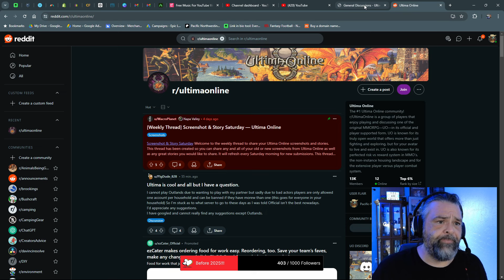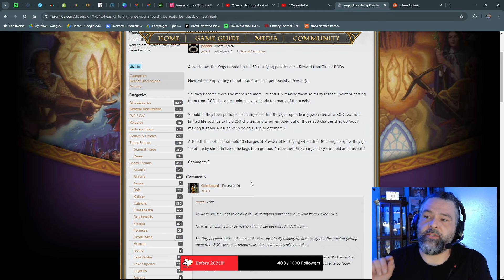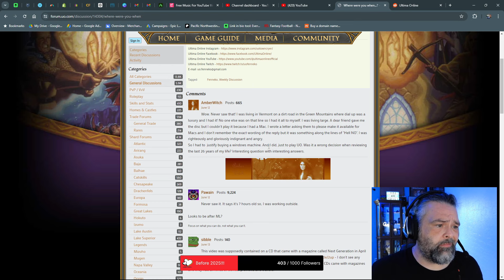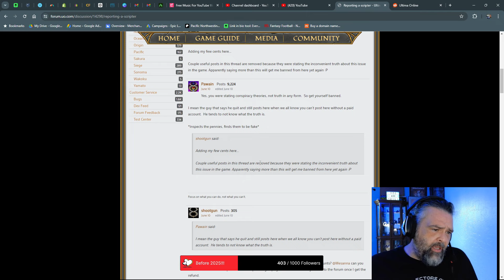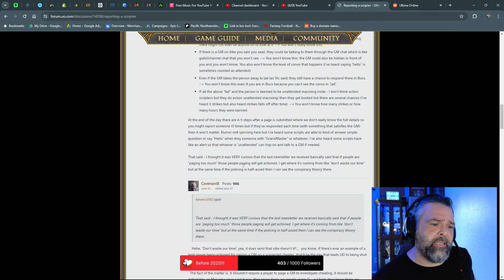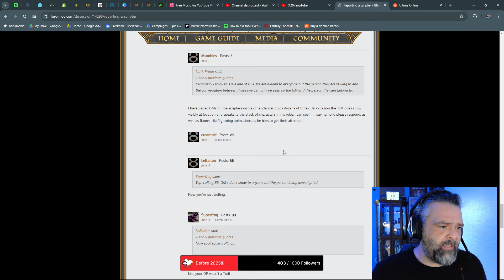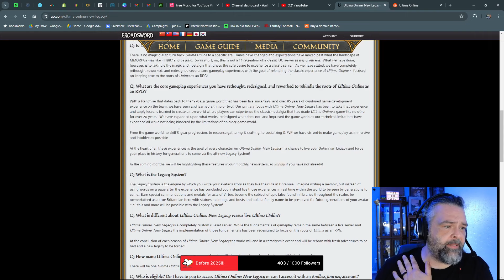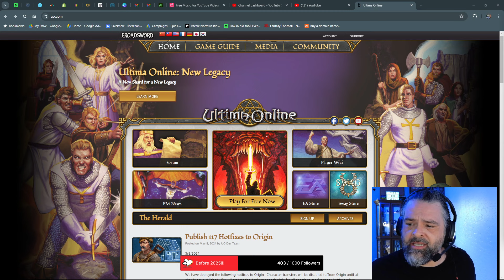Just A Dude and His Pixels🏹 Retail UO: Sonoma Shard 🏹 Ultima Online Gameplay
Reddit and forum time!

I appreciate you taking the time to check out my content that I upload to YouTube. Follow the links below for access to the Twitch channel, our Discord server, guild forum, the dice shop, and more. If you purchase something after clicking on these links below I’ll probably earn a few cents from it at no cost to you.

HP Pavilion Gaming Desktop
2 x 16g Crucial Memory
256 GB SSD
2 TB 7200 rpm SATA HDD
Crucial P5 Plus 2TB Gaming SSD
Samsung T7 Shield 4TB Portable SSD
500 W Gold Efficiency Power Supply
2 x HP E221I Monitors
Razer Blackwidow Keyboard
2 x Bower 8' LED Ring Lights
Corsair VOID Elite Headset w/Mic
Logitech Blue Snowball Ice Mic